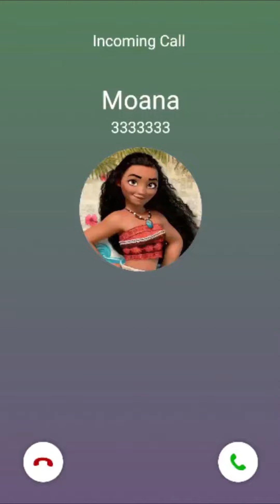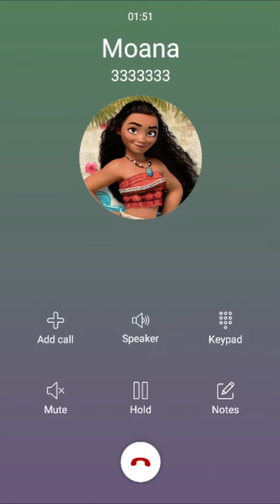Moana te esta Llamando para Alegrar tu Dia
Moana te ara sentir muy feliz y emocionada por lo que te aconsejara
y al mismo tiempo te divertirás con ella

Llamada de Moana
Llamada a Moana
Llamada Moana